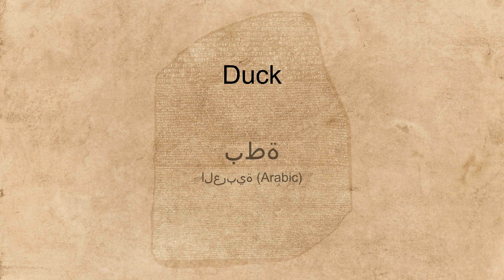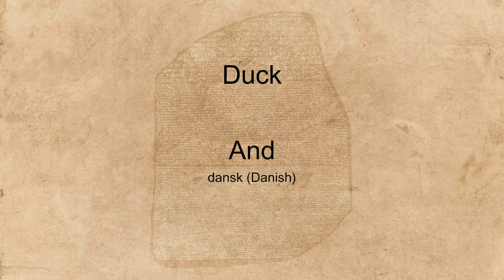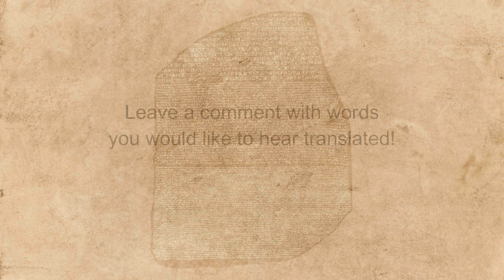"Duck" spoken in many languages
Hear the word "Duck" spoken in many different languages.